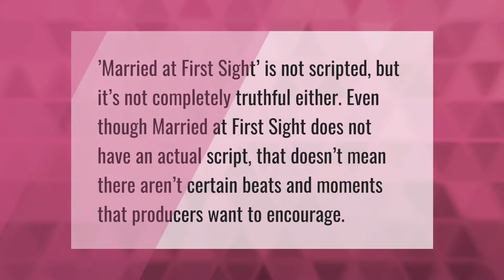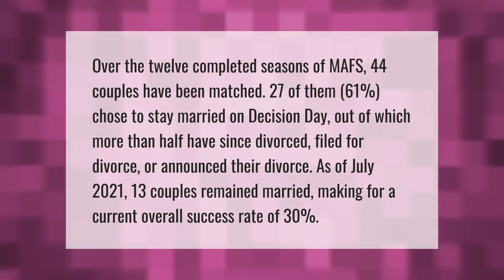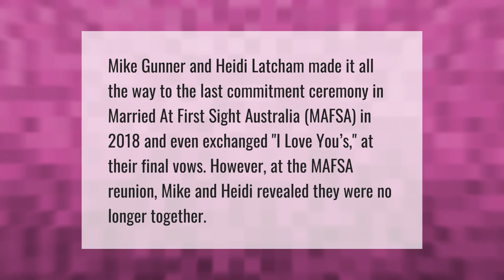How much of married at first sight is scripted?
00:00 - How much of married at first sight is scripted?
00:34 - Are Neil and Samantha still married?
01:08 - How many couples are still married on married at first sight?
01:45 - Are Heidi and Mike still together?

Laura S. Harris (2021, August 3.) How much of married at first sight is scripted?
    AskAbout.video/articles/How-much-of-married-at-first-sight-is-scripted-259383